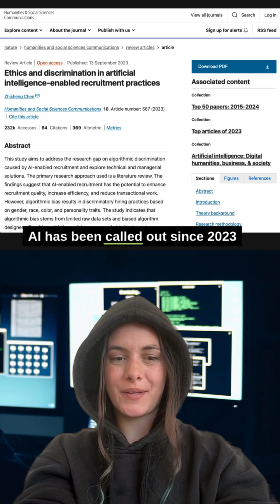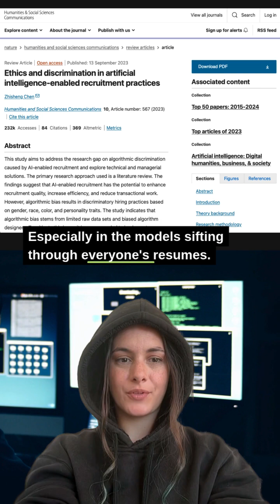[2025-06-10] yes, ChatGPT is down & AI is just pattern recognition, not reasoning